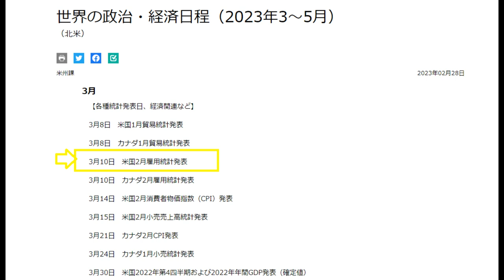【FX】米国雇用統計は３月１０日でした。